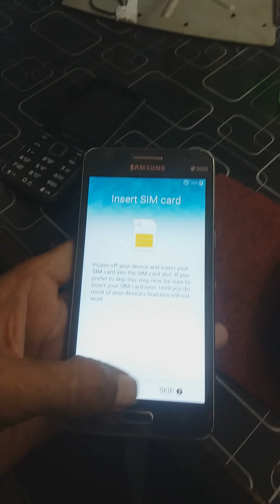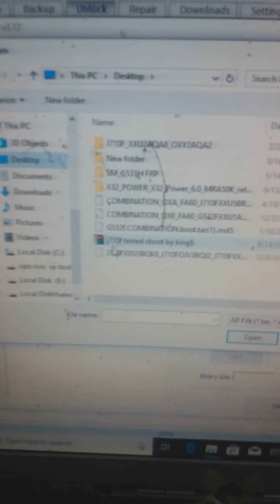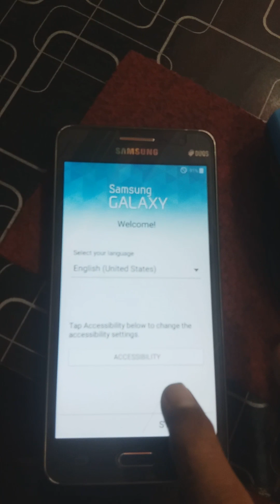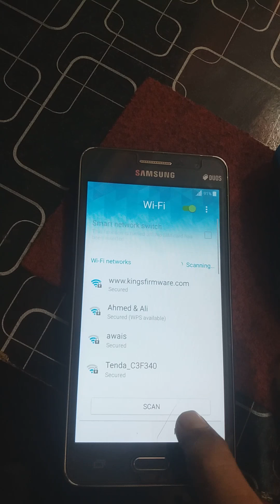Samsung G531H FRP Unlock Error Fix|Bypass FRP Lock | Sboot File Remove FRP Lock